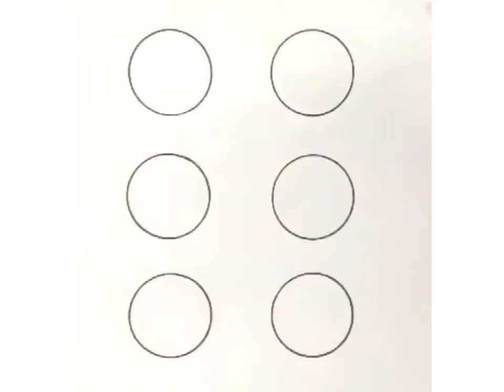How To Draw With Circle |Best Drawing Tutorials For Beginners |How To Draw Animal With Circle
Most Satisfying Videos To Relax Body Nad Mind

All New And Amazing Stuff You Will Love It